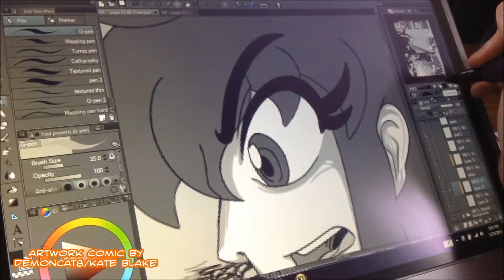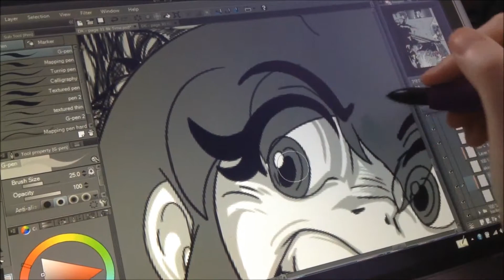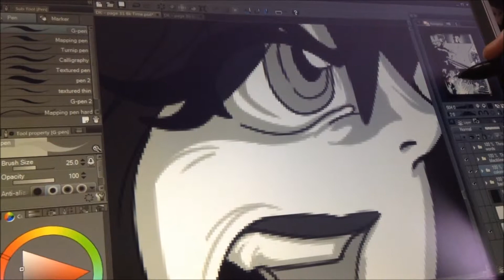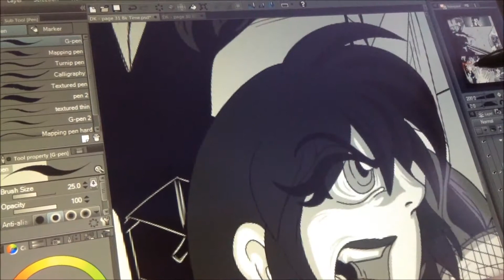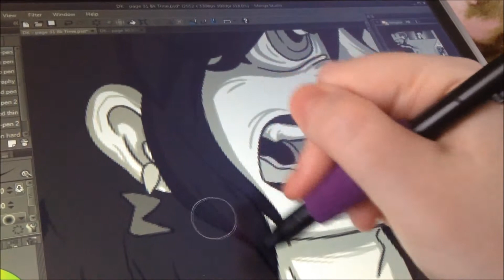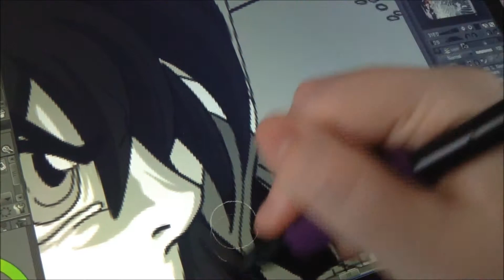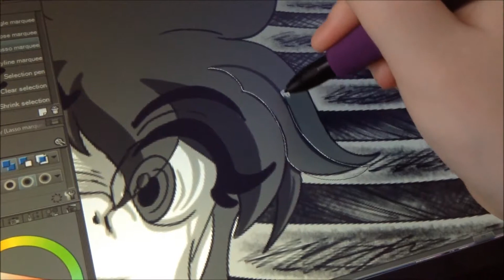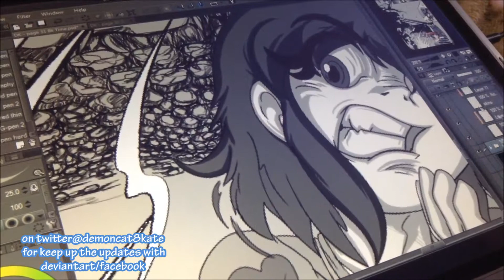short live Comic - Demonkats Book Time page 31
hello everyone!

I made video for fun a short but in live so know you all see me what in real life from outside looks when doing art instant doing live in inside pc but i do not do live much out so those looks abite like a Cintiq but it's not but i do love using my laptop because is easy to finish work faster then my other old fashion slow work in intuos 4
so i was working on doing Demonkats comic page 31 and still working on it but be done soon by Sunday as I can so hope you all like it

Hp Elitebook 2760p has wacom Drivers of EMR with two touch points only

and sorry i haven't add any video lately been bust with other stuff so i will try to add new one some this day when i do

page 31 not yet out so go check it out on demoncat8.Deviantart.com
for Demonkats comic book time

Demonkats Characters / Artwork by me.demoncat8
Art Programs - manga studio 5
Tools - HP Elitebook 2760p laptop Tablet with Wacom pressure